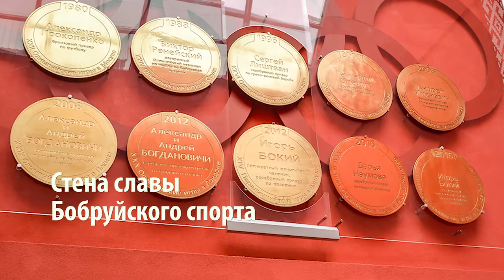Как это работает? "Бобруйск-Арена" за две минуты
Ледовый дворец "Бобруйск-Арена" был построен в 2008 году. Его вместимость составляет более семи тысяч зрителей. Многие считают, что это слишком большой спортивный комплекс для нашего города. Но всем интересно, как же работает эта махина.